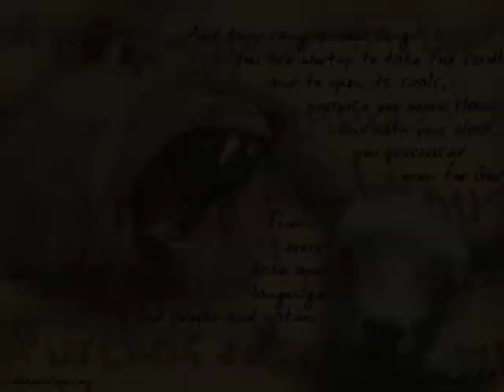Kellee Johnson "Lamb Of God" feat Royce Mosley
Kellee Johnson and Royce Mosley share this duet entitled, "Lamb Of God" written and produced by Royce Mosley for Rose Royce Music Productions; from her brand new album, "It's Your Season!"